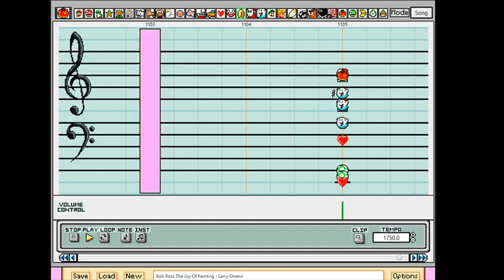Mario Paint Composer: Bob Ross Joy of Painting Theme - Larry Muhoberac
I know this isn't much of a Christmas song, but please enjoy it.

“We don't make mistakes, just happy little accidents.”